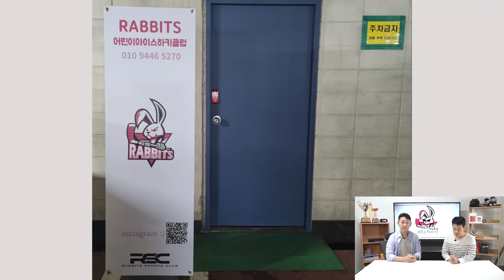래빗츠 뭐하니 12화